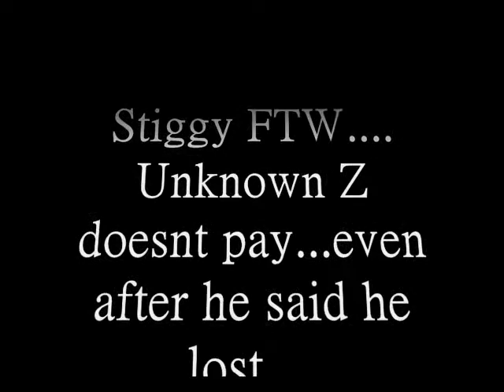STIGGY VS Unknown Z ....Z gets 5 cars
STIGGY
VS
Unknown Z
Z gets 5 cars
Stiggy FTW.
Unknown Z doesnt pay...even after he said he lost.
since they are claiming stig lost cuz he moved a inch b4 light went on..
What happens when cars are on 2step?